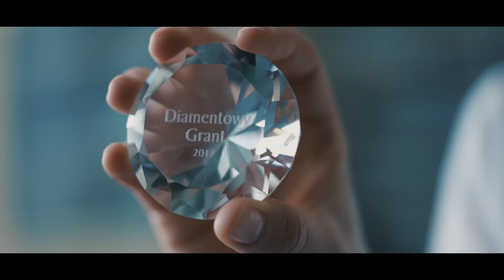Uniwersytet Medyczny w Łodzi. Wejdź do świata nauki. Agata